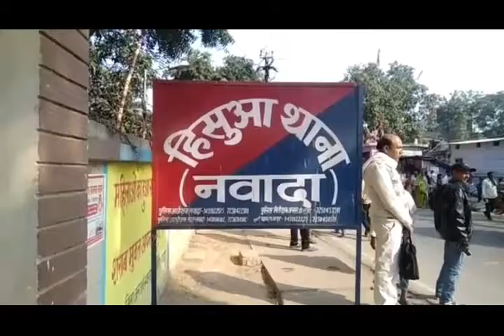Nawada: पुल से नीचे गिरा मवेशियों से लदा ट्रक, ड्राइवर की मौके पर हुई मौत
बिहार के नवादा से एक बड़ी घटना सामने आई है... जहां हिसुआ-नवादा पथ पर खानपुर पुल से एक अनियंत्रित ट्रक नीचे पलट गया... इस घटना में ट्रक ड्राइवर समेत पांच मवेशियों की मौके पर ही मौत हो गई... वहीं दो लोग गंभीर रुप से घायल है, जिन्हें इलाज के लिए सदर अस्पताल में भर्ती कराया गया है... इस घटना के संबंध में बताया गया है कि पशुओं से लदा ट्रक हिसुआ-नवादा पथ पर जा रहा था... इसी दौरान खानपुर पुल पर तेज रफ्तार होने के कारण अनियंत्रित होकर पुल से नीचे जा गिरा... इस घटना में ट्रक ड्राइवर समेत 5 मवेशियों की मौत हो गई... वहीं दो लोग गंभीर रुप से घायल हो गए...  स्थानीय लोगों द्वारा घायलों को इलाज के सदर अस्पताल में भर्ती कराया गया है... जहां उनकी हालत गंभीर बताई जा रही है... थानाध्यक्ष राजकुमार ने बताया कि जेसीबी की सहायता से ट्रक के नीचे दबे पशुओं और लोगों क़ो निकाला गया है... मृतक ड्राइवर की अबतक पहचान नहीं हो पाई है... उसका पता लगाया जा रहा है...